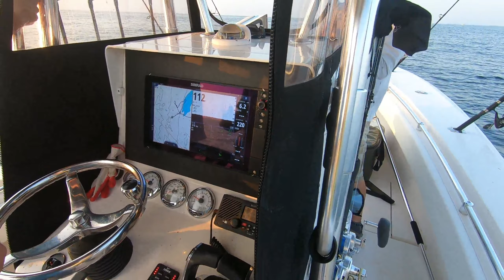Mahi Mahi Offshore. SpinFish1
We bail some peanut Mahi Mahi just a few miles offshore.